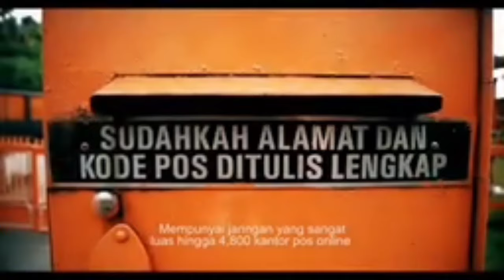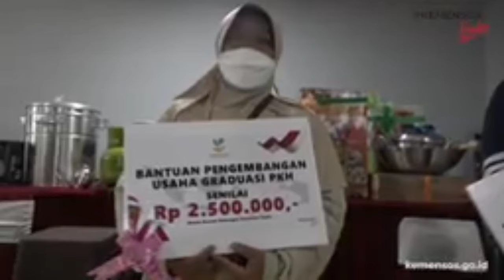INFO PENTING DARI PT POS INDONESIA UNTUK KPM KATEGORI INI BISA AMBIL BANTUAN 1,2 JUTA/ KPM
INFO PENTING DARI PT POS INDONESIA UNTUK KPM KATEGORI INI BISA AMBIL BANTUAN 1,2 JUTA/KPM (10 JANUARI 2024)